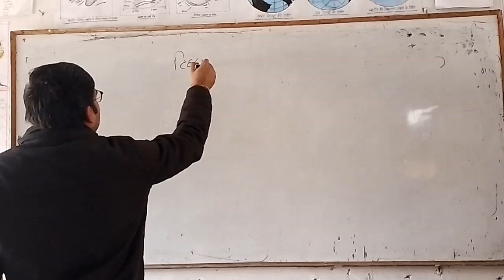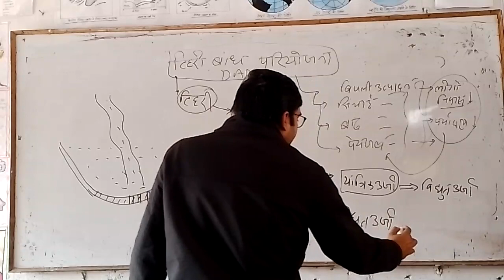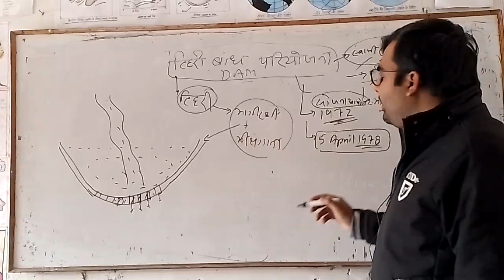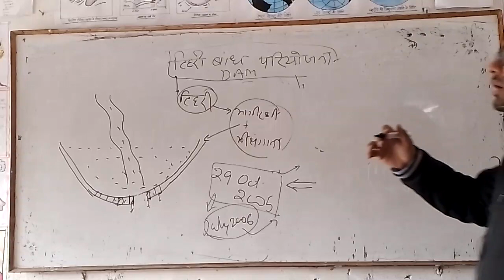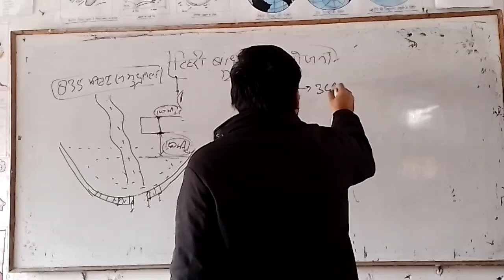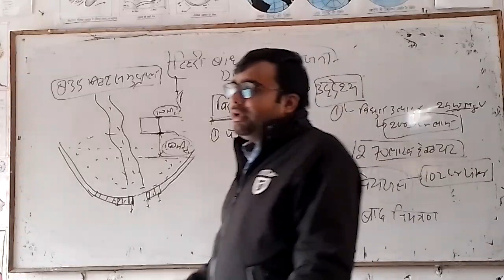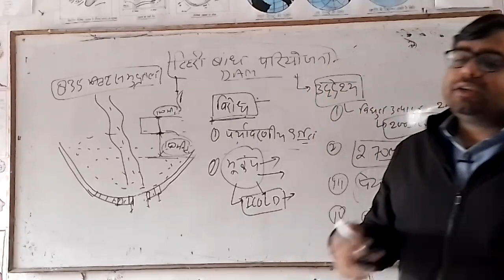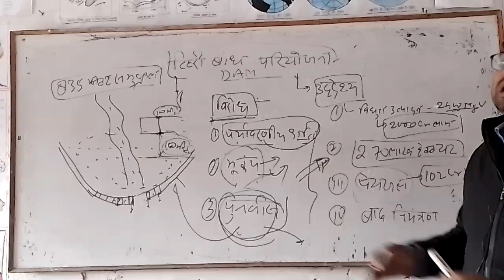Tehri Dam Project | Highest Dam Of India | Tehri Dam Movement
GENERAL STUDIES GENERAL KNOWLEDGE PHYSICAL GEOGRAPHY NEP 1SEM UGC-NET UP BOARD NCERT CUET UG & PG ASSISTANT PROFESSOR EXAMS B.A. & M.A. TGT & PGT UPSC IAS UPPCS UPSSSC PET OTHER STATE & COMPETITIVE EXAMS.